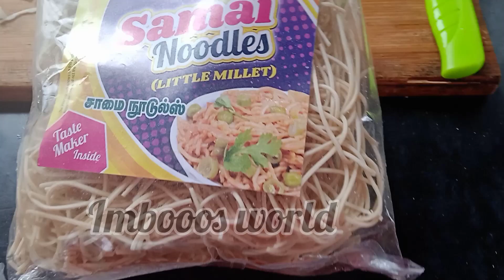Samai veg noodles சாமை வெஜ் நூடுல்ஸ்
சாமை வெஜ் நூடுல்ஸ்
ஹெல்த்தி சாமி வைத்த நூடுல்ஸ்